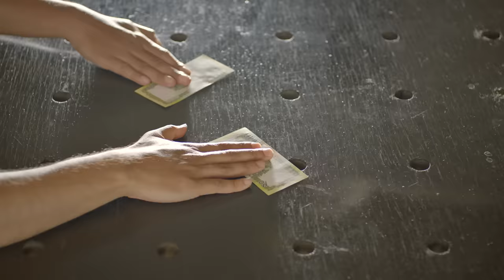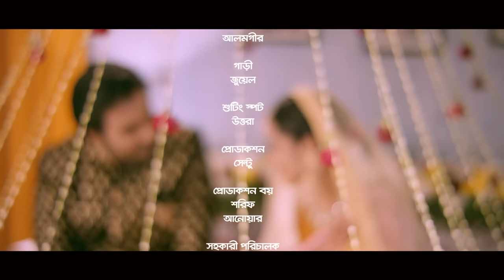Bibaho Korite Ichchuk | Eid Natok 2022 | বিবাহ করিতে ইচ্ছুক | Apurba, Keya Payel | Bangla Natok 2022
Presenting a new romantic & comedy drama "Bibaho Korite Ichchuk" (বিবাহ করিতে ইচ্ছুক), Written by Golam Sarwar Anik, Directed by B.U. Shuvo. Starring Ziaul Faruq Apurba, Keya Akter Payel, Monira Mithu, Saberi Alam, Masum Bashar, Siam Nasir, Anondo Khaled & Many More... Subscribe to our Channel G Series Bangla Natok and Enjoy more Bengali Drama, Bangla Natok, Bangla Telifilm Videos.

Bibaho Korite Ichchuk | Eid Natok 2022 | বিবাহ করিতে ইচ্ছুক | Apurba, Keya Payel | B. U. Shuvo | Bangla Natok 2022

Natok : Bibaho Korite Ichchuk (বিবাহ করিতে ইচ্ছুক)
Cast : Ziaul Faruq Apurba, Keya Akter Payel, Monira Mithu, Saberi Alam, Masum Bashar, Siam Nasir, Anondo Khaled & Many More...
Direction : B. U. Shuvo
Producer : G Series
Script : Golam Sarwar Anik
Language : Bangla
Label : G Series